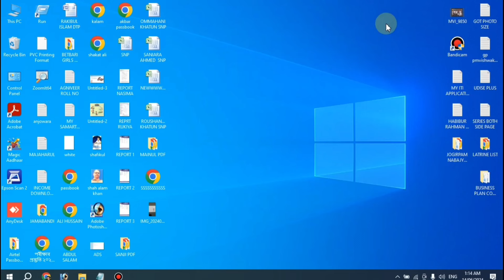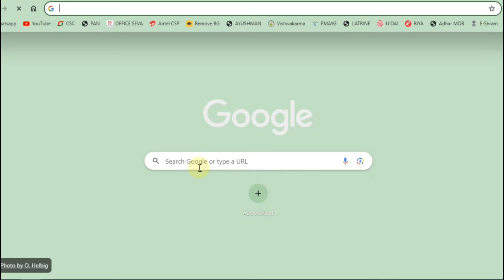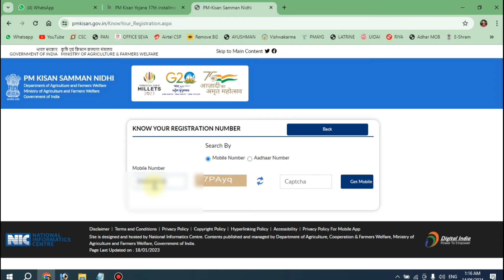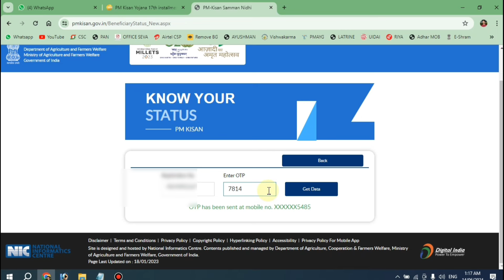PMKISAN 17 Installment Date confirmed - PMKISAN beneficiary status check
Good News

PMKISAN ka 17 kist pane k liye status check koro agar sab kuch eligible he toh paisa joror milega. 18/06/2024 tarikh me subha 11:30 me paisa transfer kiya jayega.